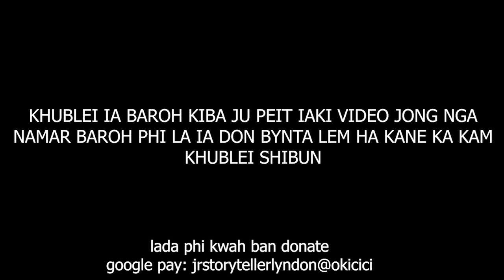balei kein u BLEI lada um mon shuh ban pyn jynjar ia nga katne katne ngi shem ia ka bapli #282